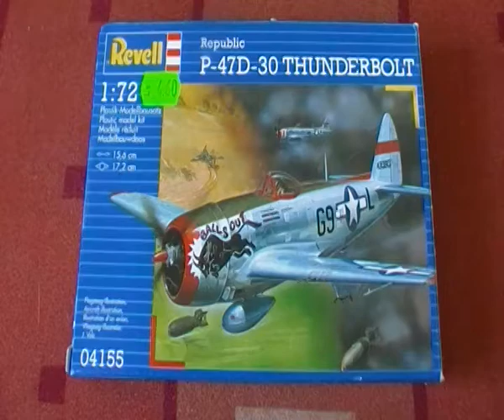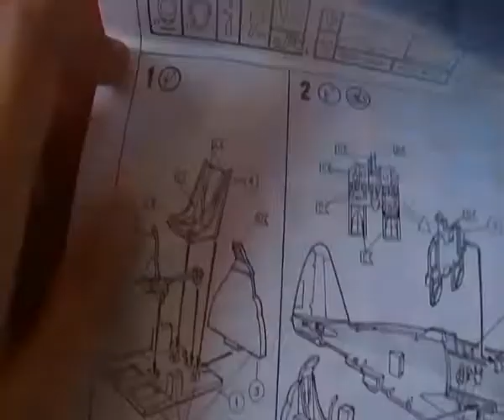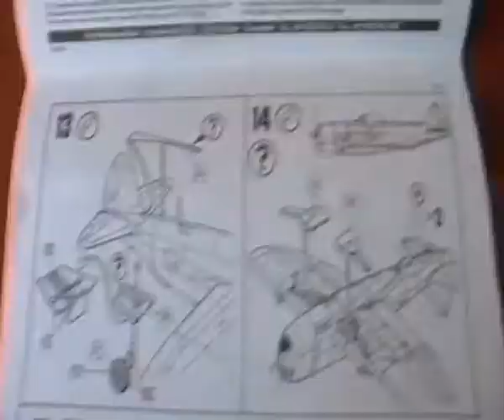Revell 1/72: P-47D Thunderbolt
Hello and welcome to my video please leave a comment or Rate and enjoy the video